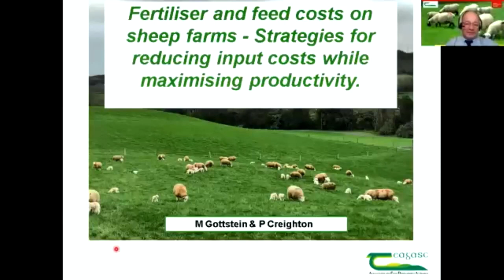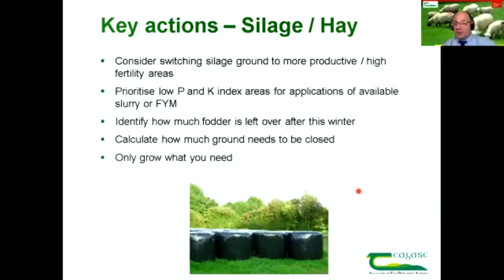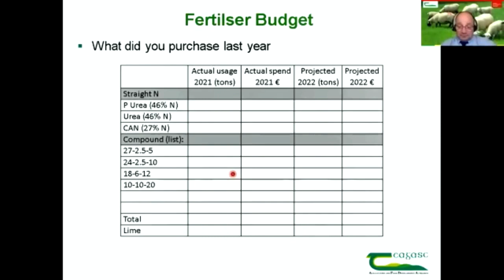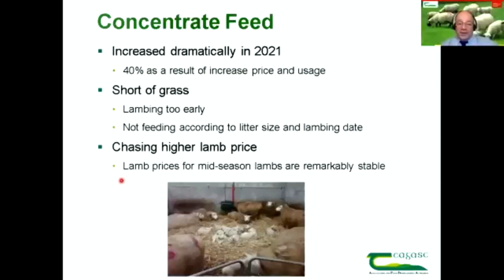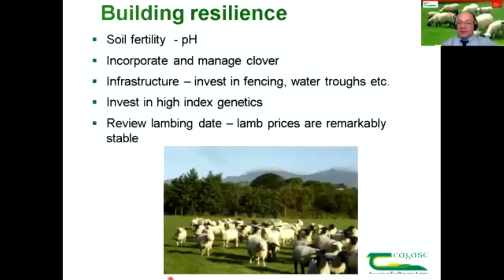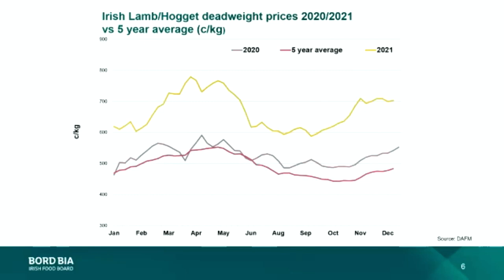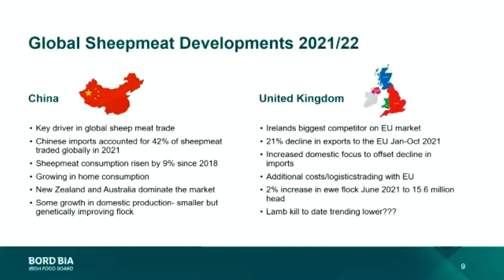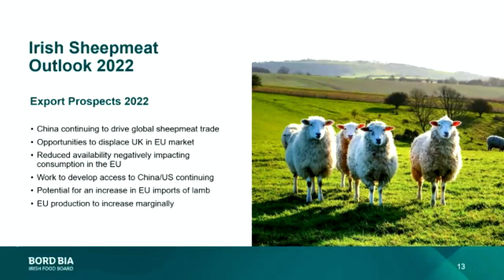Teagasc Virtual Sheep Conference 2022 - Session One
Session one of the Teagasc Virtual Sheep Conference chaired by Fiona McGovern, Teagasc focused on reducing input costs while maximising productivity and Outlook for 2022.  Michael Gottstein, Teagasc presented strategies for reducing input costs while maximising productivity and Seamus McMenamin of Bord Bia spoke about the global sheepmeat outlook for 2022.